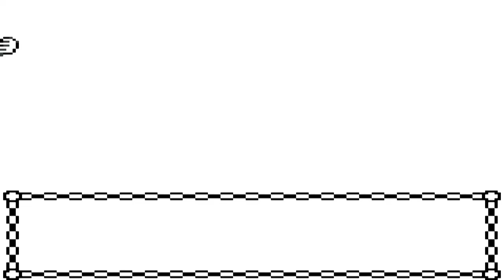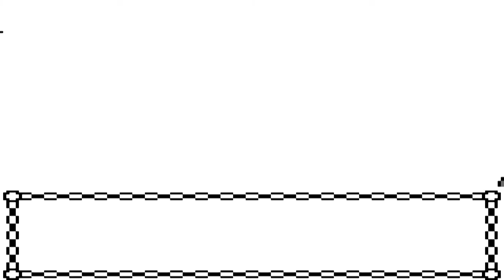Pokemon Crystal - 10 - Making it ALL the Progress